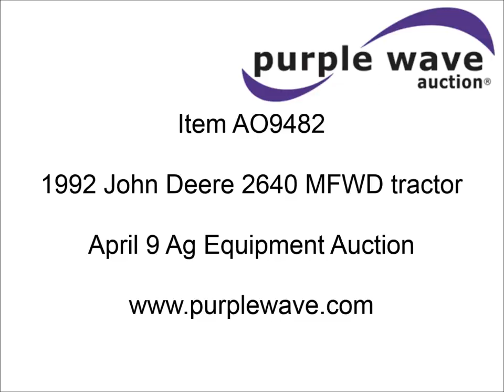1992 John Deere 5200 MFWD tractor for sale | sold at auction April 9, 2014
1992 John Deere 5200 MFWD tractor
3,708 hours on meter
John Deere 3029 ALV-01 2.9L three cylinder diesel engine
45 HP
Serial CD3029D118897
Manual transmission
9F-3R gears
ROPS bar
John Deere 540 loader
72"W bucket
Serial W00540, 002410
Joystick controls
Three point
Draw bar
540 PTO
(2) rear hydraulic remotes
72"W blade
Angle adjust
18 gallon fuel tank
81" wheelbase
11.2-24 front tires
16.9-28 rear tires
4,650 lbs. base operating weight
Four wheel drive disengaged
Missing front drive line
Rear oil leak between transmission and rear end
Serial LV5200C111791

It was located in Yukon, OK, and we sold it to the highest bidder for $9,130.